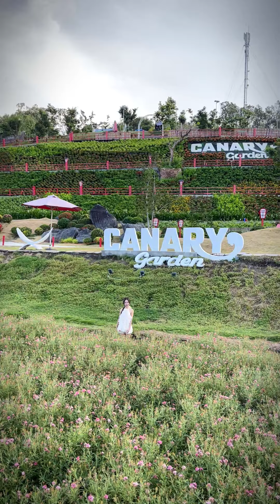Tới Phú Yên là phải tới Roadshow Đàn Đá - Cá Ngừ Đại Dương tại Canary Garden